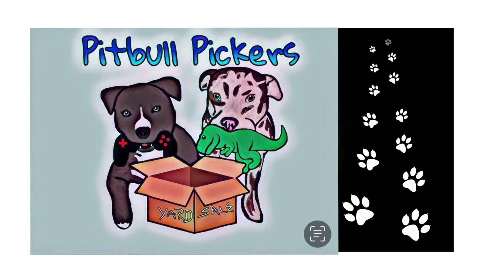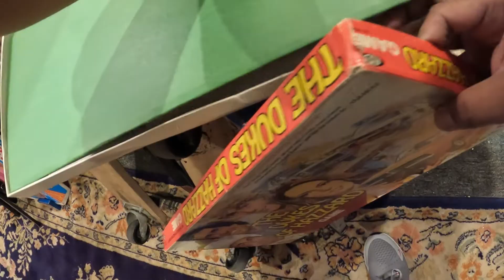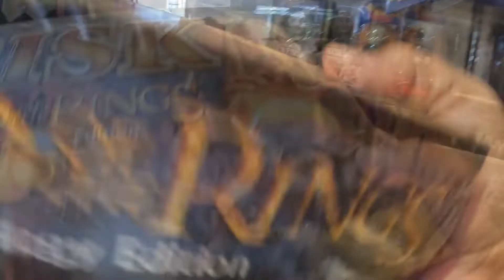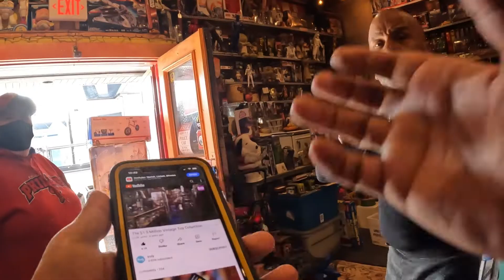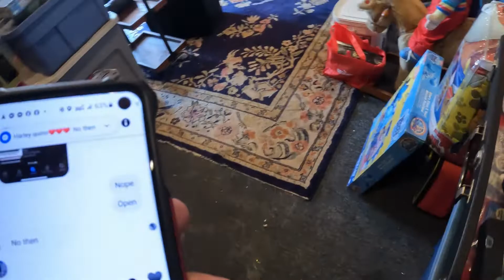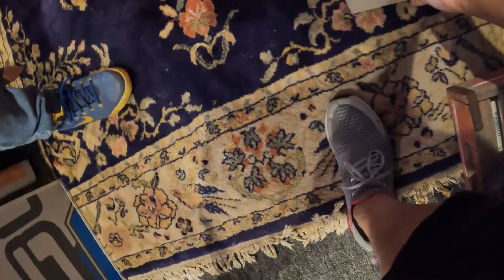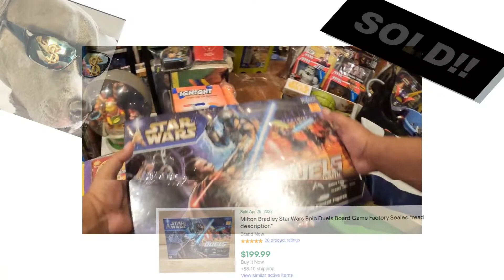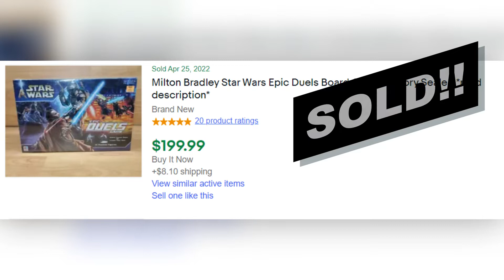EPIC FINDS @ BETTY'S PLACE!